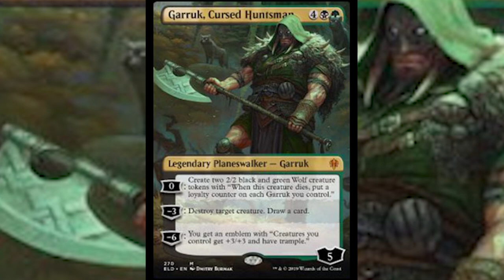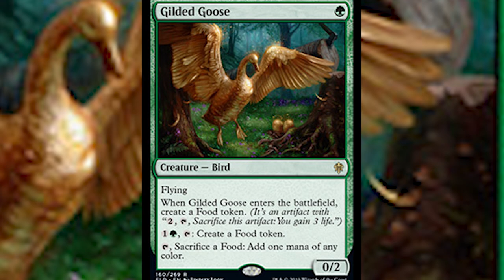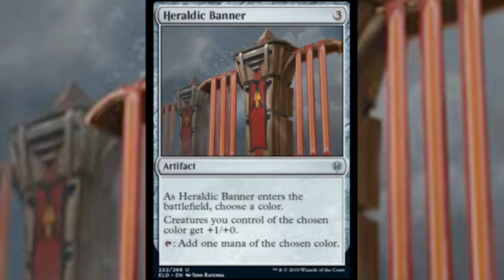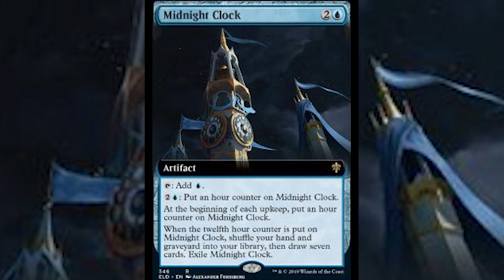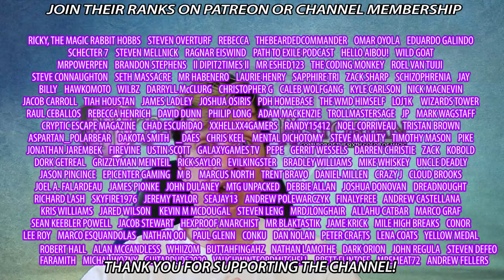Garruk is back! Order of Midnight, And 8 Other Sweet Magic Cards - Throne Of Eldraine Spoilers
Magic: the gatherings brand new throne of eldraine has been coming out with some amazing spoiler cards.  Let's take a look at the craziness!

Crypto Tips
BTC - 3KcW9DaUGHvLVM1RcniXFWY8dMryMLYhgY
BCH - qq3zercwsq0ty0066zjd3usm6escha95pyy7k6e58r
ETH - 0x2AAa2874067dE35aDEf86B4c16980FA3901A1737

I LOVE MAIL! SEND ME LETTERS/THINGS/LOVE!:

Mike Hatcher
L2R 7T4
Canada